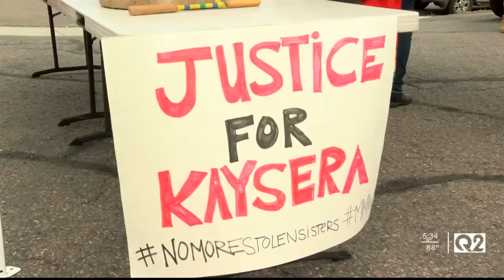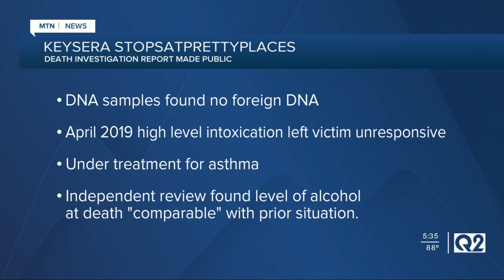Public Report Kaysera Stops At Pretty Places